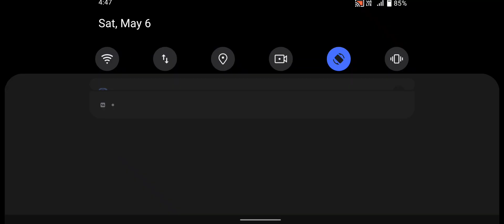Zombie Evil Kill 7 Horror Escape - Fps Zombie Shooting Game - Android GamePlay #18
in several different environments and with sophisticated weapons
continue the fight against the zombies,monsters,mutants and insects are some of the enemies surrounding atmosphere of the apocalypse

features:

-several zombies and monsters to face
-supports gamepad
Zombie Evil Kill 7 Horror Escape FPS
zombie Evil Kill 7 Horror Escape FPS gameplay